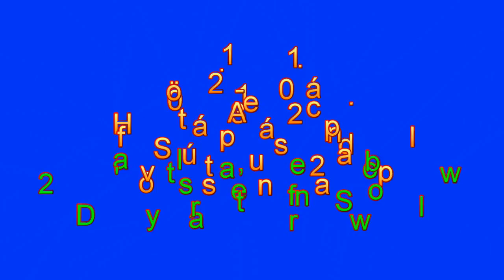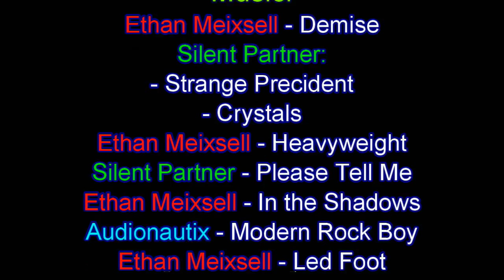│2013.01.21.│Söpte-Acsád│Katasztrofális útviszonyok│Katastrophic Snowy Roads│RE-UPLOAD│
Ez egy 6 éves videó, ami még 2013. jan. 21-én készült.
A Youtube letiltotta az eredeti felvételt az egész világon a jogdíjas zenék miatt, ezért ez kicsit átdolgozva, újra feltöltésre került!  1280x720-as felbontásban, az eredeti kisebb!
(RE-UPLOAD the 6 Years old video - The YT disabled this video all over the world, for copyrighted music!)
- Ekkor a Söpte - Salköveskút - Acsád közötti utat tettük meg oda-vissza.  Pénteken volt hófúvás, ez a felvétel hétfőn készült!  Az időjárás megenyhült és eső esett akkorra már! A Magyar Közút munkáját minősíti, hogy még erről a szakaszról nem tudták a hókását letolni!  Ez utóbbi ill. ennek vastagsága okozta a problémákat! 5:00-után érdemes nézni a videót! Pontosan ezért lett zenésítve a felvétel. Egy idő után az ember nem bír magának parancsolni a körülmények következtében, aztán csúnya szavak hangzanak el!  Az elsőkerék hajtású Tavria még 3 ember súlya alatt , max. 20-25 km/h-s sebességnél, rendkívüli manővereket tudott produkálni: Az autó és a sofőr feneke sokszor helyet cserélt volna! De a zsíroskenyeres szervo - és giroszkópok az utolsó utáni pillanatban is stabilizáltak és a helyes útra terelték a járművet! Jobb érzésű nyugati gépkocsik elektronikáinak sem lett volna ez gyenge menet! Ez egy vágott, de valós idejű felvétel! Máskor a Söpte - Acsád távolságot jó 10 perc alatt tettük meg, most ez 19 percünkbe került, tehát összesen 38 perc lenne a teljes felvétel!

- 1. Ethan Meixsell - Demise
- 2. Silent Partner - Strange Precident
- 3. Silent Partner - Crystals
- 4. Ethan Meixsell - Heavyweight
- 5. Silent Partner - Please Tell Me
- 6. Ethan Meixsell - In the Shadows
- 7. Audionautix - Modern Rock Boy
- 8. Ethan Meixsell - Led Foot